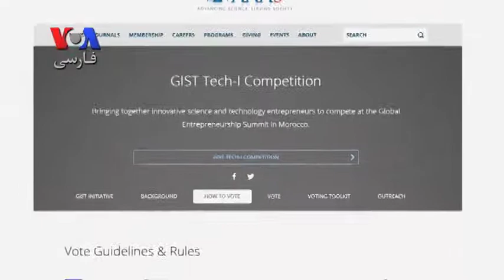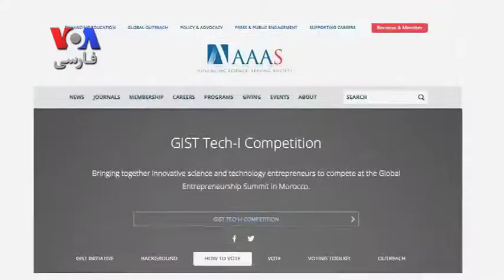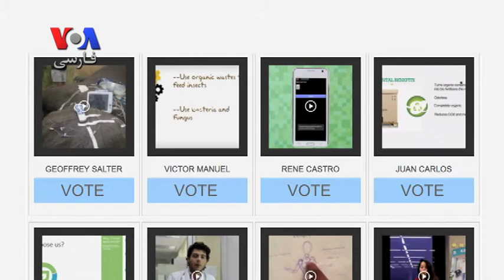نوآوری جهانی از طریق علوم و فناوری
«نوآوری جهانی از طریق علوم و فناوری» نام  طرحی است که توسط یکی از دفاتر وزارت امور خارجه آمریکا، با هدف تشویق به همکاری بین‌المللی اجرا می‌شود. این دفتر هر سال رقابتی بنام تک آی را برگزار می‌کند که جهانی است و به‌علاقه مندان از کشورهای مختلف اجازه می‌دهد در آن شرکت کنند. گزارش از آرش اعلایی.